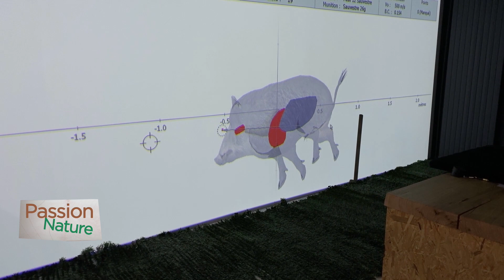PASSION NATURE : LA CHASSE AU VOL S02 EM01 Weo Hauts de France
Retrouvez le premier numéro de la saison 2 de votre émission Passion Nature, le magazine des chasseurs des Hauts de France 😉
Ce numéro est consacré à la chasse au vol avec l'association des fauconniers de l'Oise ; vous découvrirez également comment s'entraîner à la chasse en toute sécurité avec le Simultir'Oise de Liancourt et vous saurez tout sur les aménagements routiers et ferroviaires en faveur de la faune sauvage et des usagers avec la Fédération des chasseurs de l'Oise